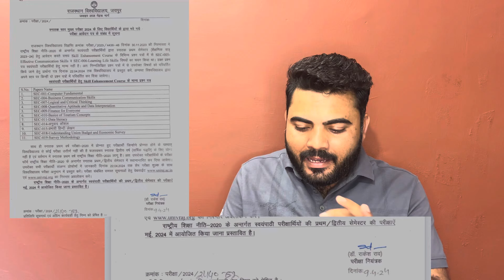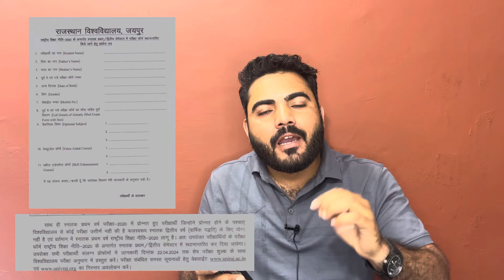RAJASTHAN UNIVERSITY 1ST YEAR NON EXAM DATE 2024 | TIME TABLE KAB AAYEGA |SEC SUBJECT CHANGE NOTICE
3RD CHANNEL